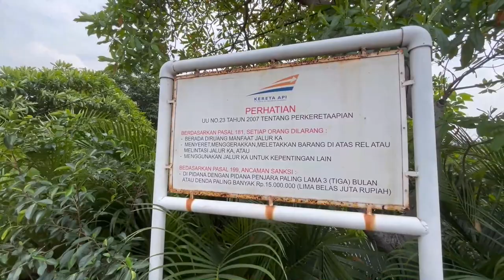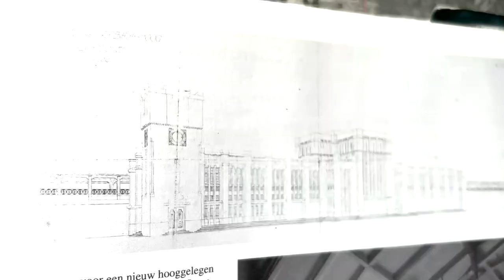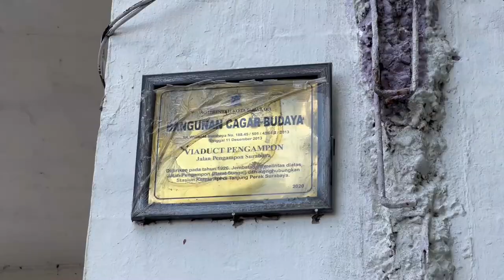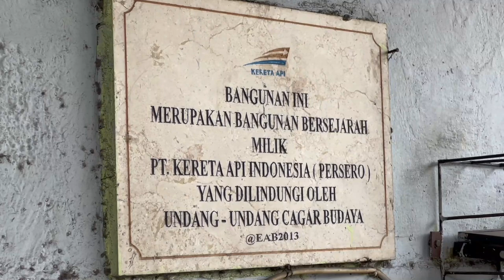Viaduct di Kota Surabaya - Megaproyek Staatsspoorwegen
Viaduct di Kota Surabaya merupakan salah satu bangunan bersejarah di Kota Surabaya. Viaduct dibangun dalam rangka untuk mengurangi kemacetan di Kota Surabaya.

Staatsspoorwegen membangun 7 Viaduct : Viaduct Jalan Bubutan (sebelah barat Tugu Pahlawan), Viaduct Jalan Pahlawan (sebelah timur Tugu Pahlawan), Viaduct Sulung, Viaduct Pengampon, Viaduct Kapasari (2 Viaduct) & Viaduct Ngaglik. Viaduct ini menghubungkan Stasiun Gubeng & Depo Lokomotif Sidotopo ke Stasiun Pasar Turi & Tanjung Perak.

Tetapi hanya Viaduct Ngaglik tidak pernah dioperasikan sejak awal dibangun.

Mari kita simak blusukan & pembahasan 7 viaduct yang ada di Kota Surabaya.